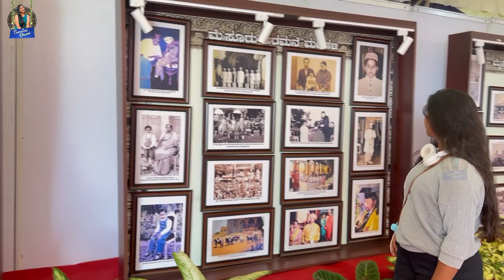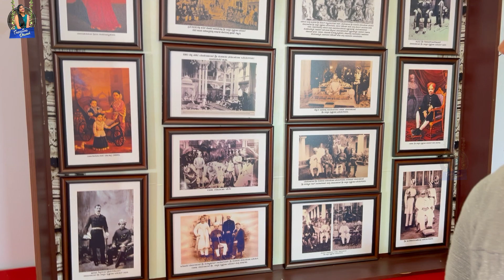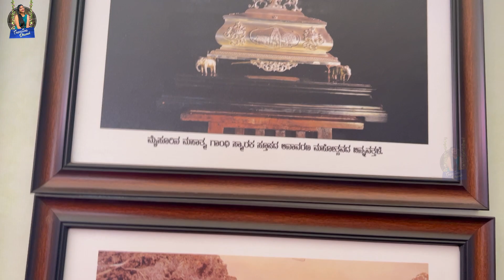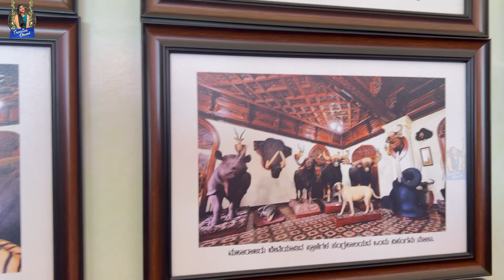Flower Garden అందాలు అదరహో || Trending Dhanvi || Strikers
Check out Mamaearth's amazing Vitamin C Daily Glow Serum & Sunscreen